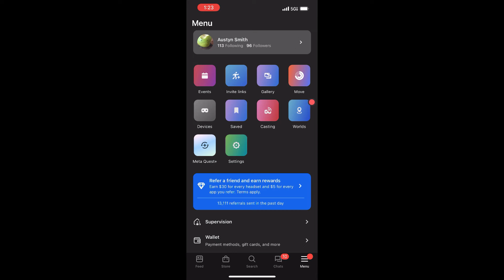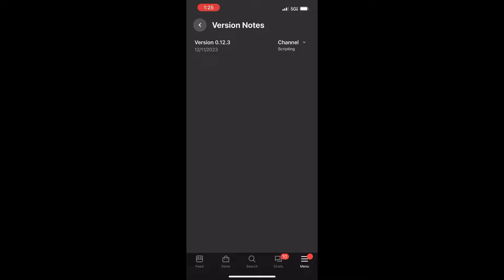WARNING!!! head breaker mod activated!!!(bns: nomad)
got a new mod on blade and sorcery to where you can break the skulls of your enemies.

p.s. at the end of the video ill show you how to get this mod for all you quest users. no computer. just the meta quest app on your phone.
also love you all my fellow audience and enjoy the video.